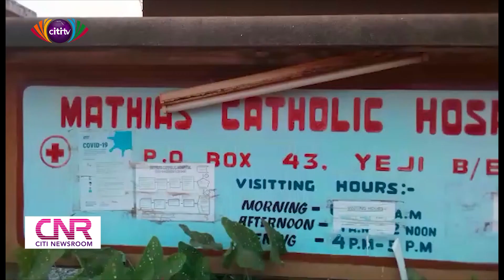Mathias Catholic hospital management suspends some services after attack by Kojo Boffuor residents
The Management of St Mathias Catholic Hospital at Yeji in the Bono East Region has suspended non-emergency and mortuary services.

This comes after some residents of Kojo Boffour, a neighbouring community allegedly attacked workers of the facility last Friday and removed the remains of a person suspected to have died from COVID-19.